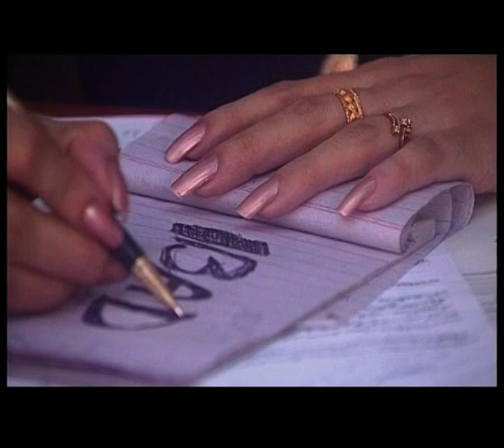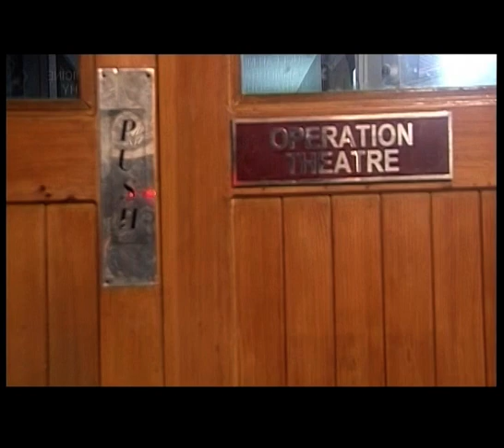Chahey Mera Dil | Telefilm Part #1| Fiza Ali | ACB Drama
Watch Chahey Mera Dil | Telefilm | ACB Drama HD Full Official video - at ACB Web Channel

Cast :  Asad Malik & Fiza Ali